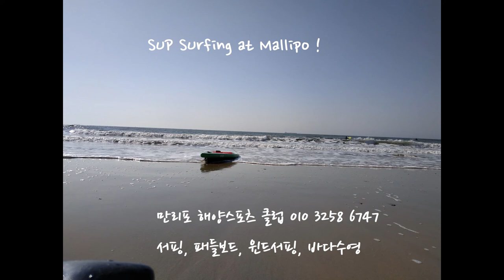sup surfing at mallipo, 패들보드 서핑, 만리포해양스포츠클럽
패들보드 서핑영상 짧게 편집하다. 만리포해양스포츠클럽에서 년회원(년회비 10만원, 장비 무료사용, 온수 샤워 무료) 모집합니다. 많은 참가 바랍니다. 다양한 레슨 진행시 회원 할인 혜택있습니다. 서핑, 패들보드, 윈드서핑, 바다수영 등